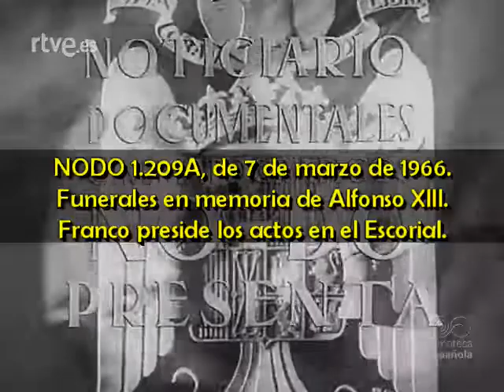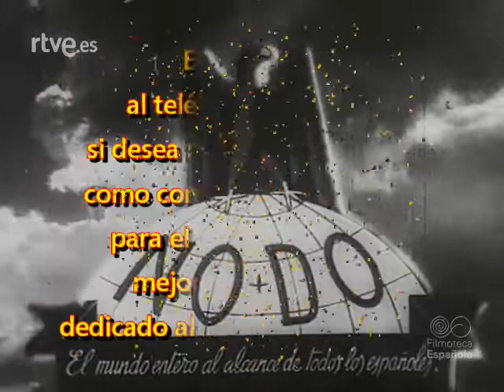1966 03 07 NODO 1209A Funerales en memoria de Alfonso XIII Franco preside los actos en el Escorial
NODO 1.209A, de 7 de marzo de 1966.
Funerales en memoria de Alfonso XIII.
Franco preside los actos en el Escorial.